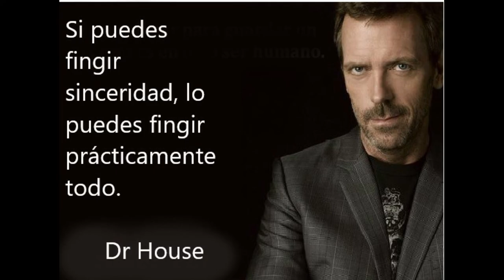Si puedes fingir sinceridad, lo puedes fingir prácticamente todo